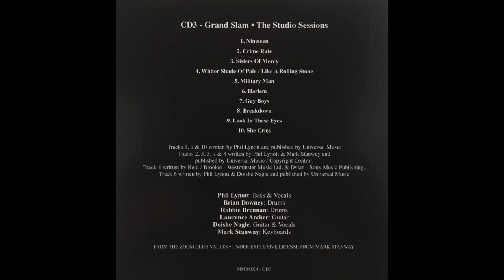Phil Lynott's Grand Slam - The Studio Sessions (Full Album)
Track Listing:

1. Nineteen 0:00
2. Crime Rate 4:03
3. Sisters Of Mercy 10:17
4. Whiter Shade Of Pale / Like A Rolling Stone 16:54
5. Military Man 22:41
6. Harlem 28:57
7. Gay Boys 33:08
8. Breakdown 37:06
9. Look In These Eyes 40:38
10. She Cries 44:33

Phil Lynott: Bass & Vocals
Brian Downey: Drums
Robbie Brennan: Drums
Lawrence Archer: Guitar
Doishe Nagle: Guitar & Vocals
Mark Stanway: Keyboards

All tracks are from Disc 3 of the Grand Slam Box Set. Features some of Phil’s final recordings before his untimely passing, RIP Phil